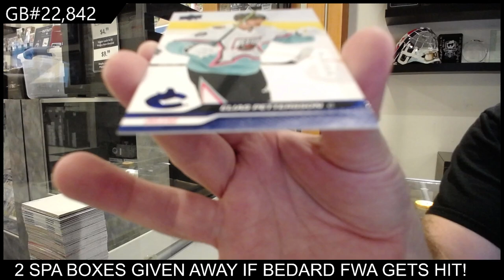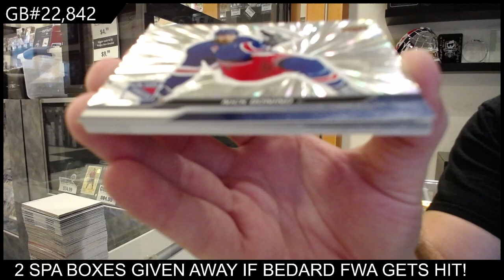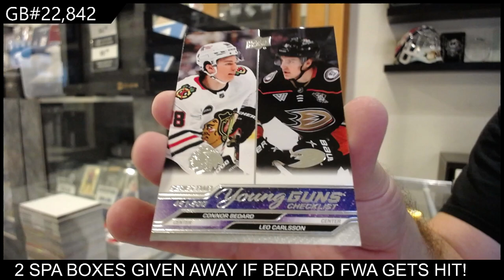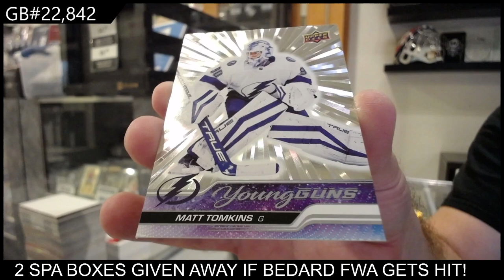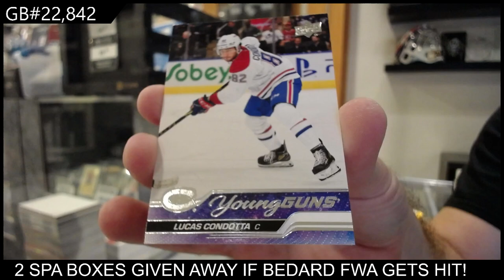23-24 UD Series 2 & 23-24 UD Extended 3 Box Break - CNC GB #22,842